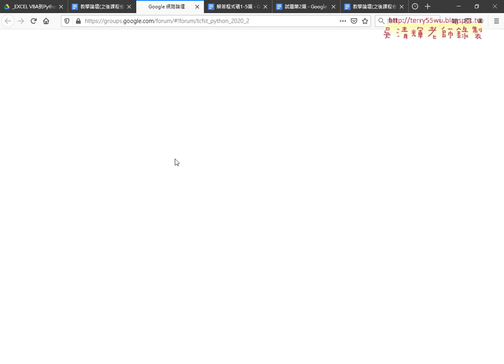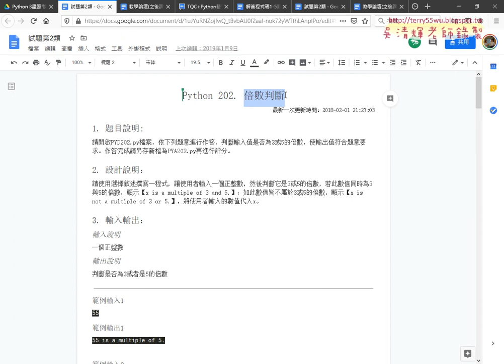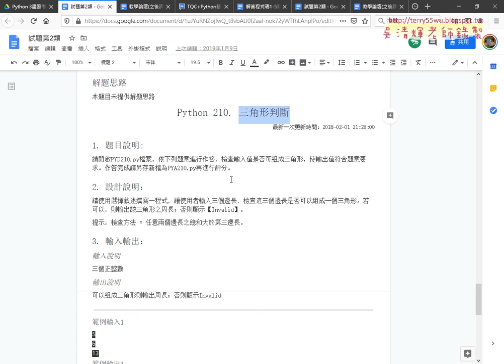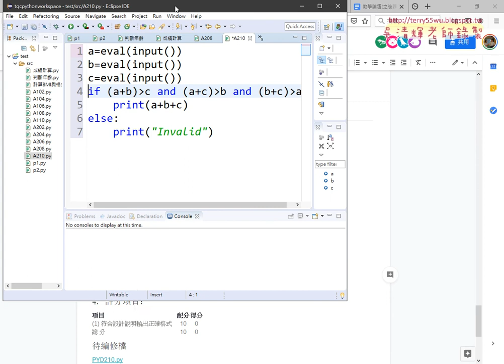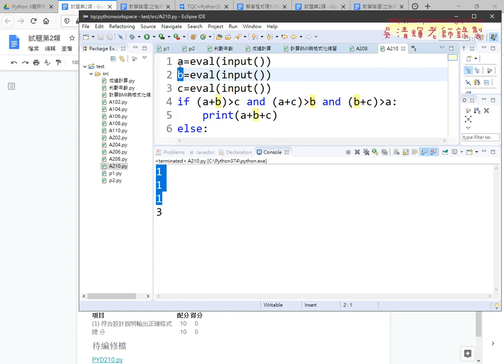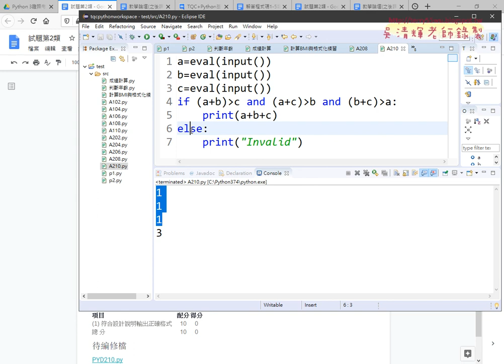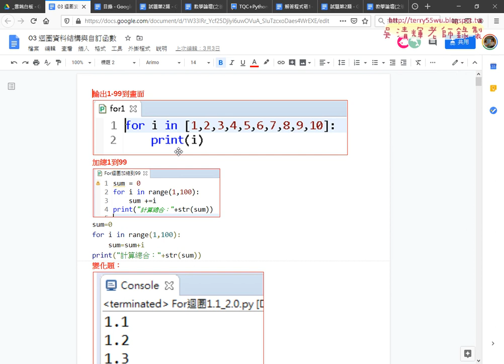01 重點回顧與210三角形判斷